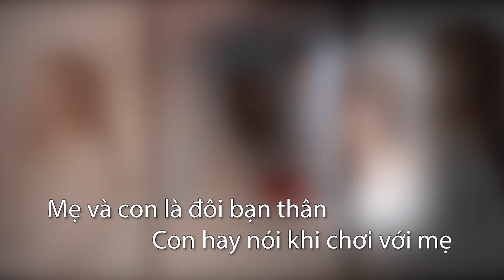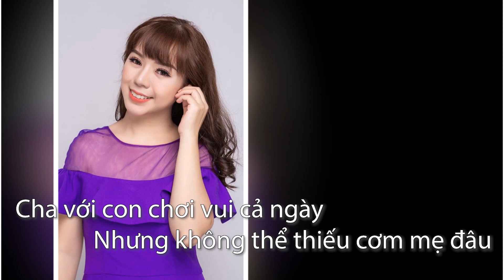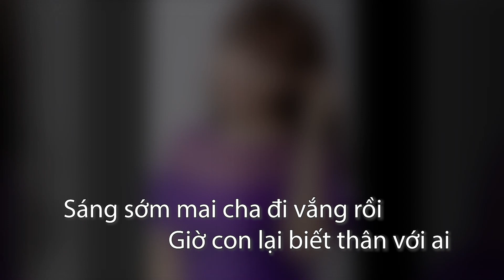Bạn Thân Của Con - Đỗ Tuyết Nhi